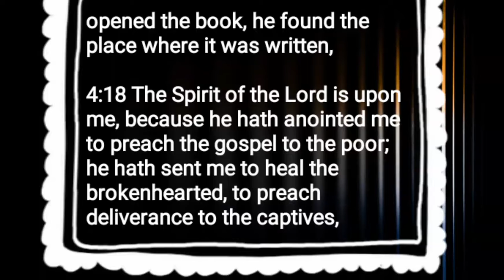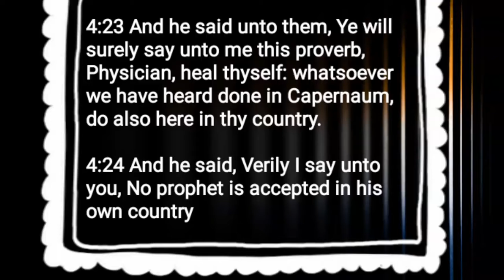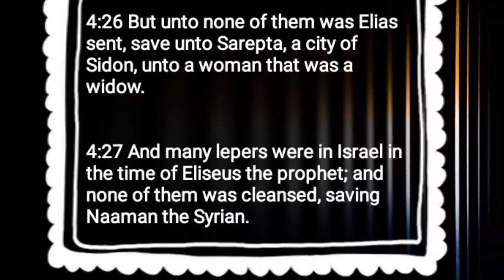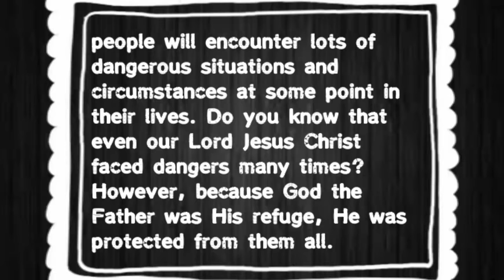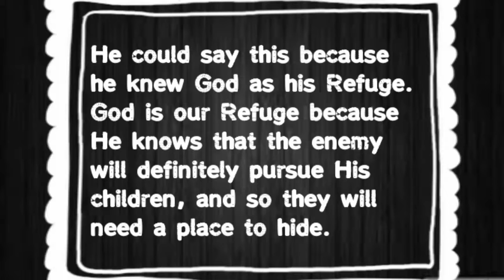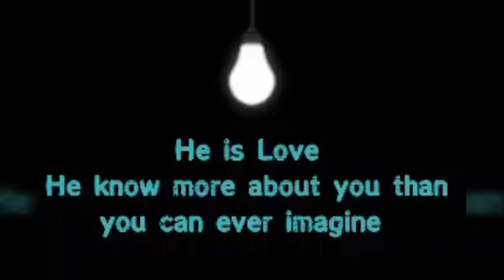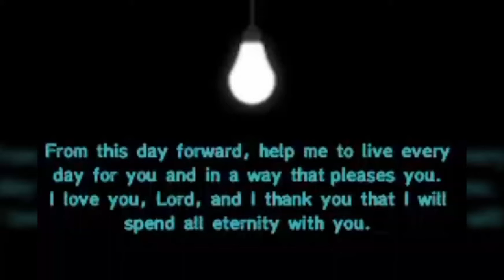THE LORD OUR REFUGE - OPEN HEAVENS MONDAY 10TH OF JULY 2017